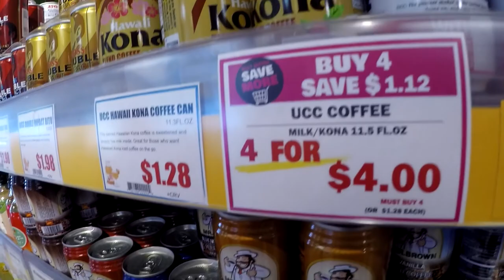Kawaii Obsession • Vlog #57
Thank you for taking the time watching my videos!! :D